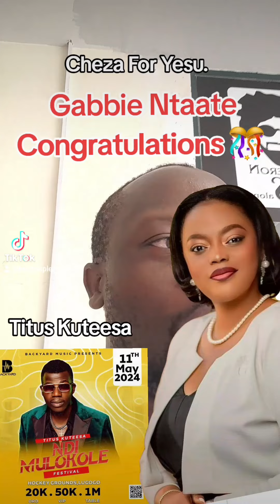Gabbie Ntaate.. Congratulations 🎊 Naye. @top fans Titus kuteesa. Ebintu byo..🤔 Just Gospel Sword.